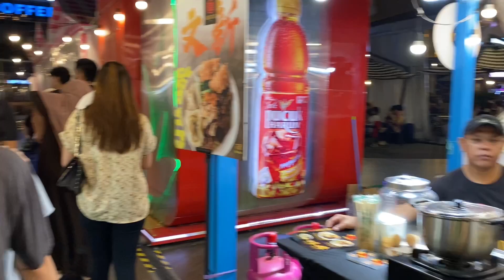Warung kuliner di La Piazza Kelapa Gading